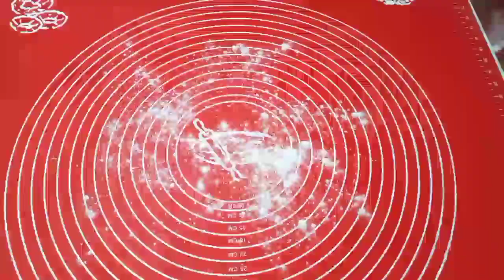Биыл мұздатқышты шиемен толтырыппын.😍Енді күз, қыс бойы ханшайымдардың сүйікті асын дайындаймын ❤️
Сәлеметсіздер ме, Қымбатты Оқырмандар !
Менің рецептерімді жіберіп алмас үшін, лайк басып,қоңыраушаны басып, комментарий қалдырып,  тіркеліңіз .Қазақ тілді каналға қолдау білдіріп, мені шабыттандырыңыз!

Ингредиенты: Құрамы:
Ыстық су- Горячая вода -300 миллиграмм
Сары май- Сливочное масло -50 гр
Тұз-Соль -1 ст.л -ас қасықң
Бидай ұны-Мука пшеничная -500 гр
Шие-Вишня -400 гр
Қант ұнтағы-Сахарный песок -3-4 ст.л -ас қасық
Корица -даршын; дәм қабық (ас дәмдеу үшін қолданылатын кейбір тропиктік өсімдіктердің кептірілген хош иісті қабығы)-0.5 ч.л -жарты шәй қасық.
Сары май- Сливочное масло-(для смазывания готовых вареников) вареникиге жағып жеу үшін

Ас болсын!